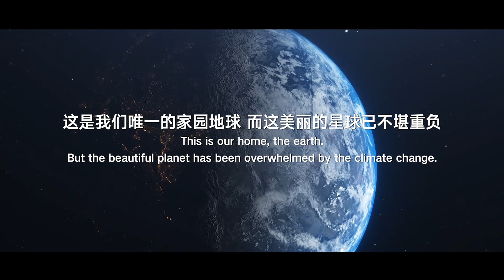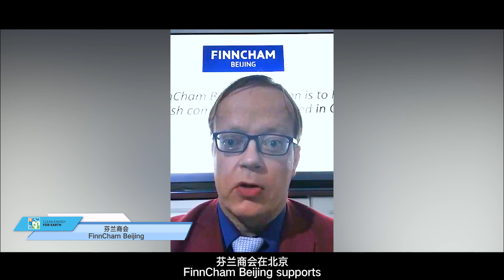Clean Energy for Earth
The “Clean Energy for Earth” global campaign, jointly launched by Trina Solar and WWF, is supported and attended by hundreds of Chinese and international businesses.

“Clean Energy for Earth” is a new campaign launched in China during Earth Hour 2022, the most influential public environmental protection event in the world. Following the theme “Shape Our Future with Clean Energy”, the campaign aims to mobilize organizations and individuals to pay attention to climate change and achieve our low-carbon and environmental protection goals. The campaign strives to encourage people to use clean energy and jointly contribute to a carbon-neutral and net-zero future.